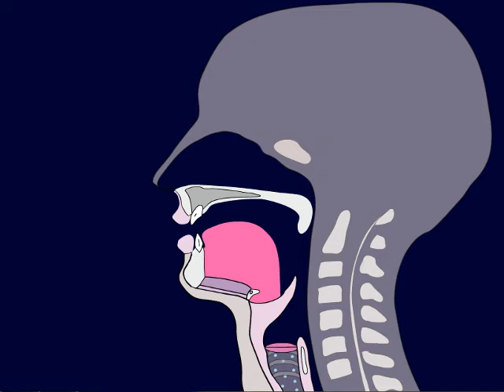/ʔ/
Glottal Stop